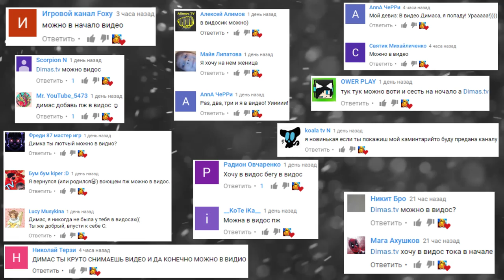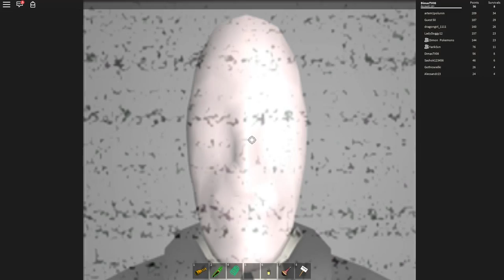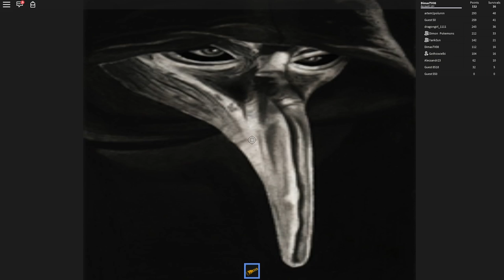АНИМАТРОНИКИ СЛЕНДЕР БЕНДИ СОНИК ДЖЕЙСОН ДЖОКЕР ХЕРОБРИН SCP